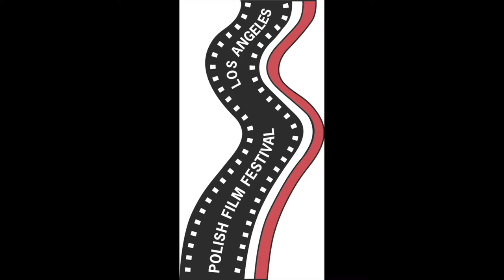Richard Benveniste , Social-Lights 90210